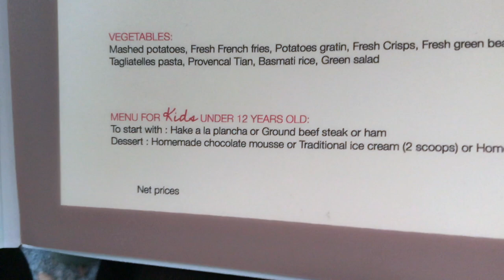Dunk Elite: Oladipo, Kemba Walker and Jabari Parker impressed! (VLOG)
dunkelite.com | Here's a quick recap from our appearance in Amsterdam and this year's Quai54 in Paris. A lot more footage coming from Riga and Berlin - it's hard work to film it all sometimes with everything going on but we're getting better at it!

1 - Instrumental Rap Choir Sample Old School Hip Hop Boom Bap Prod By Double R. Beats
2 - Instrumental Rap Scratch 90's Old School Hip Hop Boom Bap Prod By Double R. Beats
3 - Instrumental Rap Sample Old School Hip Hop Boom Bap Prod. By Jchl